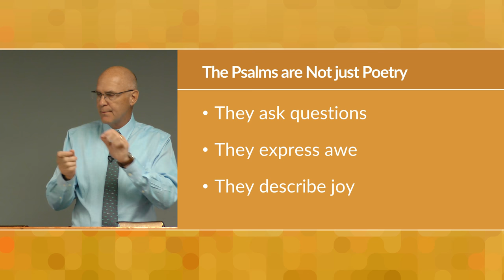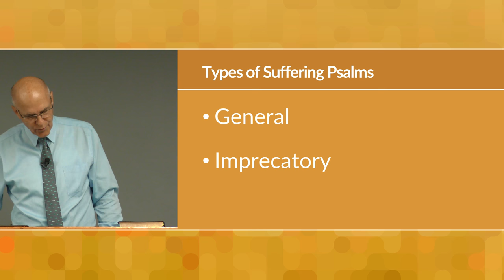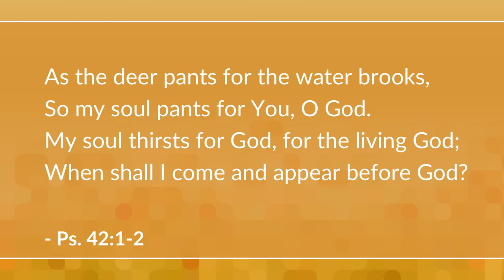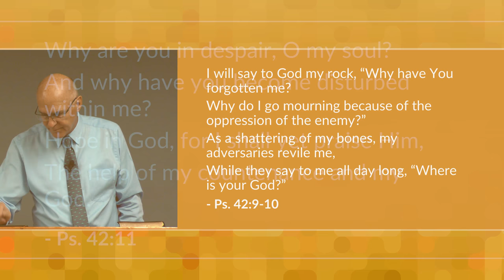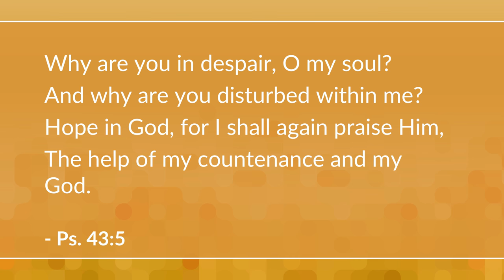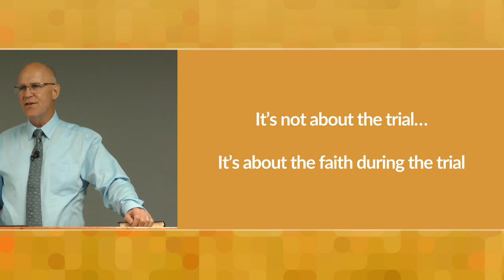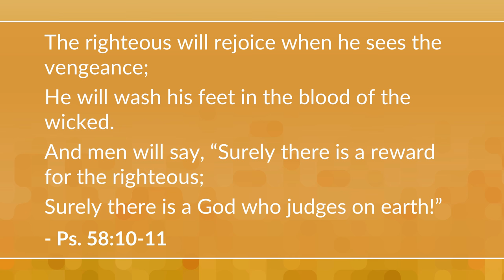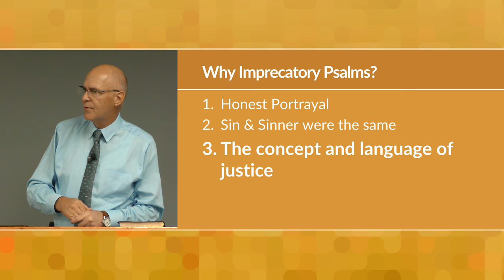Suffering Psalms – Mike Mazzalongo | BibleTalk.tv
The suffering psalms described both the trouble and the effect on the author as he poured his heart out before God in prayer.